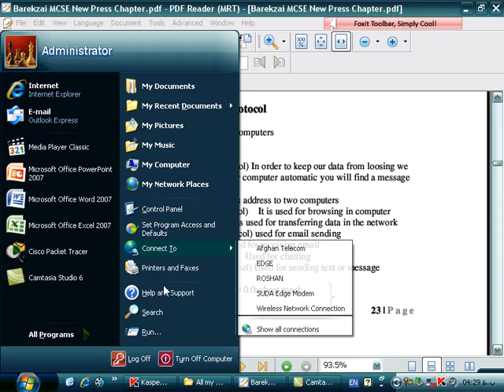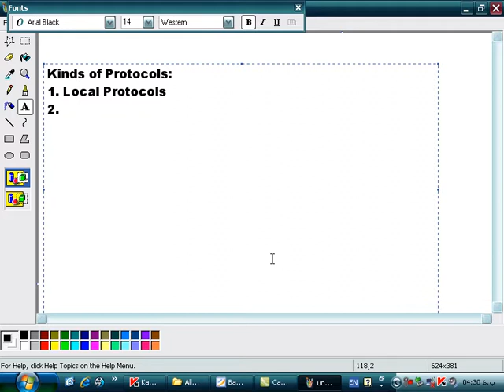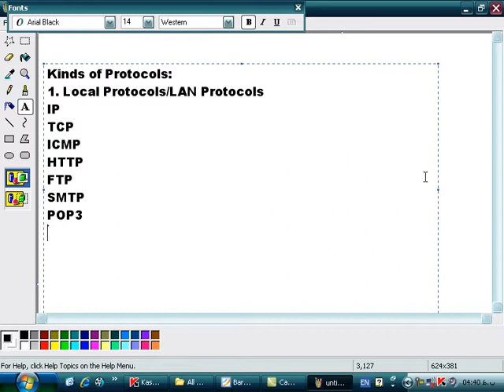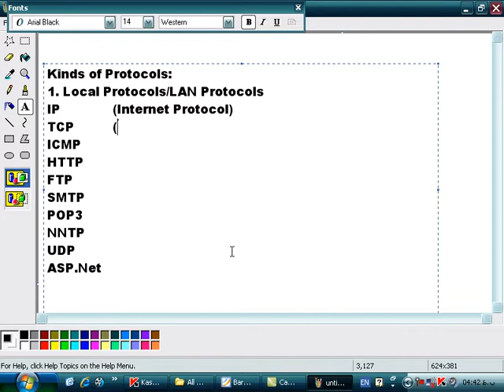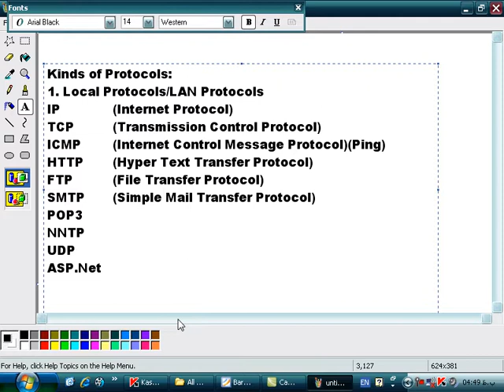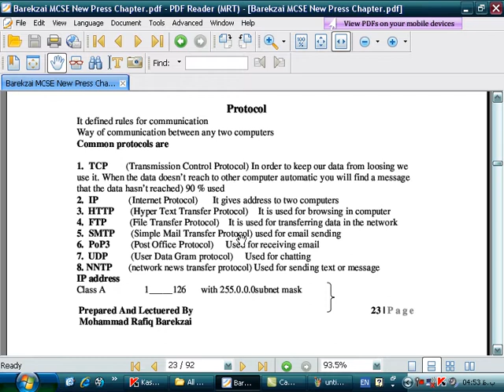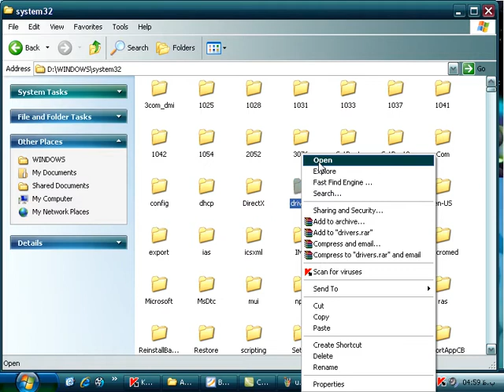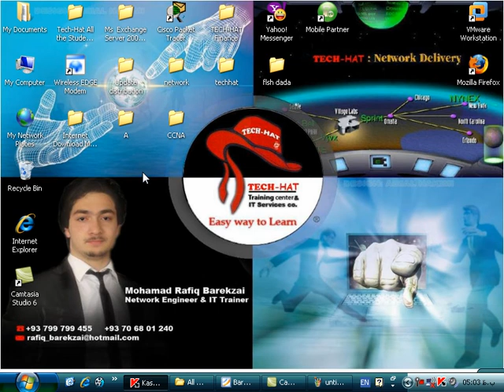Media and Cabling Protocols Kinds of Protocols By Ustad Barekzai